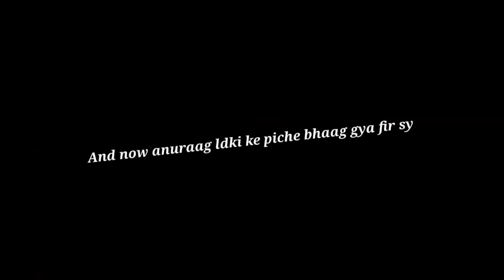😱@BeerBikerSamy 🤝exposed😨 @TheUK07Rider and @Nasdaq_pharaoh 😰🤬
😱@BeerBiker Samy   🤝exposed😨 @The UK07 Rider  and @Savya Rides  😰🤬

The Reality of UK07 RIDER & Savya KC 😡 Exposed by BeerBiker Samy

UK07 RIDER EXPOSED BY AAMIR MAJID | YOUTUBER SAREE NOT ALLOWED | OMPRAKASH MISHRA PAKISTAN DRAMA

Controversy Exposed | Reality of Savyarider and The UK07 Rider | Jhooti hai savya |

Reality Of Savya Kc & UK07 Rider?😱Beerbiker Samy & Aamir Majid Leaked Photos Videoes | India Nepal

@beerbiker Samy exposed @uk07 @savya rides |@aamir majid beerbiker samy and uk07 controversy reply|

Uk Ki Rand (official video ) Aamir Majid | Estaque G

The Reality Of The UK07 Rider Vs Aamir Majid Controversy Exposed !

The uk07 🤬replay beerbiker 🤬@savya ridees controve vs Amir Majid Rider big controversy

The UK07 Rider VS Aamir Majid | Controversy | Aamir Majid reply the UK 07 ride | WHICH ONE IS RIGHT